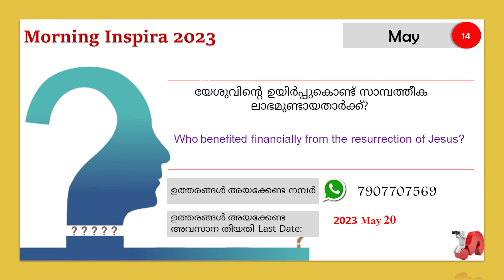Morning Inspira|May 14|Day 134|Johnson Lazar Uppukunnu|Episode 864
May 14
Day - 134
Episode - 864
Johnson Lazar Uppukunnu

Topic: ദൂതനെ കണ്ടാലും ദേവനാണെന്നറിഞ്ഞാലും ദ്രവ്യം തന്നെ പ്രധാനം

1.  ആവർത്തനം (Deuteronomy) 5
2. സങ്കീർത്തനങ്ങൾ (Psalms) 119:105-136
3. മത്തായി (Mathews) 28: 11-15
4. 1 കൊരിന്ത്യർ (1 Cor) 12: 11-11

 യേശുവിന്റെ ഉയിർപ്പുകൊണ്ട് സാമ്പത്തീക ലാഭമുണ്ടായതാർക്ക്?
Who benefited financially from the resurrection of Jesus?

ഉത്തരങ്ങൾ അയക്കേണ്ട ഫോർമാറ്റ്:
Name:
Place
Date:
Answer:

  ശരിയുത്തരങ്ങൾ Right Answers (February 26- March 04)
Feb 26 - മൂന്നു മുഴം - പുറപ്പാട് 27:1 (Three cubits - Exodus 27:1)
Feb 27 - 12 - പുറപ്പാട് 28:21 (12 - Exodus 28:21)
Feb 28 - ഗോതമ്പ് - പുറപ്പാട് 28:21(Wheat - Exodus 28:21)
March 01 - അല്ല ദൈവം നല്കിയ ജ്ഞാനം
കൂടെയുണ്ടായിരുന്നു (No, God-given wisdom was with him)
March 02 - ലേവി - പുറപ്പാട് 32:29 (Levi - Exodus 32:29)
March 03 - ഹോരേബ് പർവ്വതം - പുറപ്പാട് 33:6 (Mount Horeb - Exodus 33:6)

Winners വിജയികൾ
Full Mark (7) - Deepa Viswam Uchakkada, Feba Marcily Malampuzha, Jessy Benny Mookkannoor, Jismy Johnson Odanavattam, Suman Johnson Odanavattam, Mercy Mathew Odanavattam, Ponnamma Raju Banglore, Riya Soni Pampady, Sajitha Kuruvila Puthuppally, Serene Stanley, Malampuzha, Thabitha Jessan Chennai

First Prize (6.5) - Anu Samuel Pampady, Anupama Joe Muvattupuzha, Sonia Sam Palakkad

Second Prize (6) -  Sonia Sam Palakkad
Third Prize (5) Shinto Kulangara Angamaly

വിജയികൾക്ക് അഭിനന്ദനങ്ങൾ